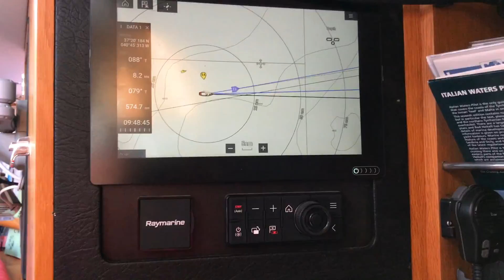Transatlantic Sailing - Day 9 Sailing to Azores | Trek Tips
➤ The crew gets a small reprieve between low pressure storm systems and a beautiful sunrise to go with it. Onward to Portugal!